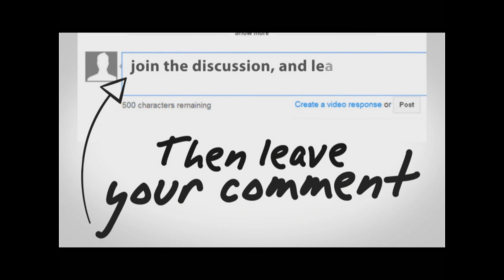NYATv | The Northaze | Interview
The Northaze Music Cv